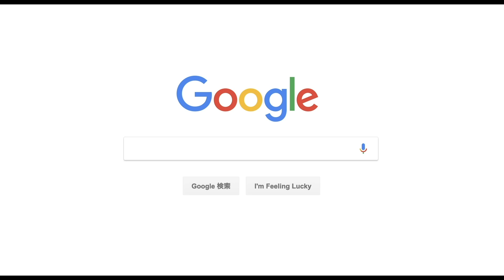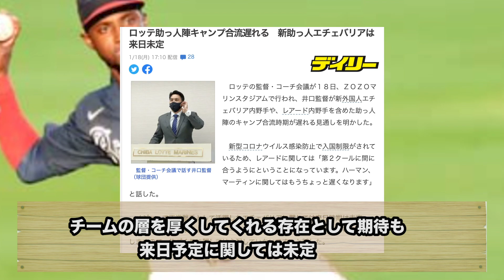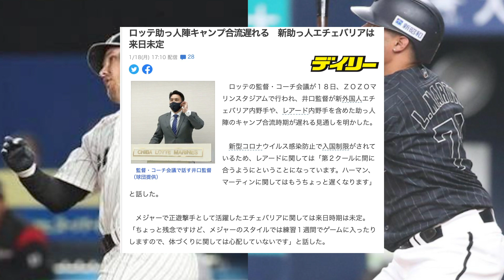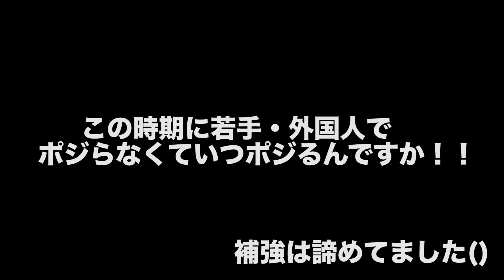【新外国人は少なめ】12球団、外国人選手事情について【パリーグ編Part1】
セに比べると比較的外国人選手は少ないものの
ロッテ、SBは特に外国人選手の打力・投手力が
チームにとって非常に重要。
ただここにきて西武の外国人選手が開幕に間に合わない可能性と
個々人によって情勢が変わる...